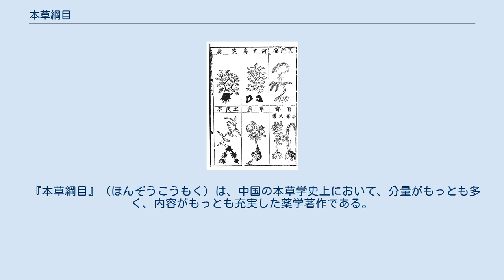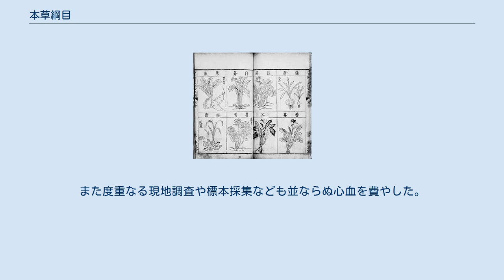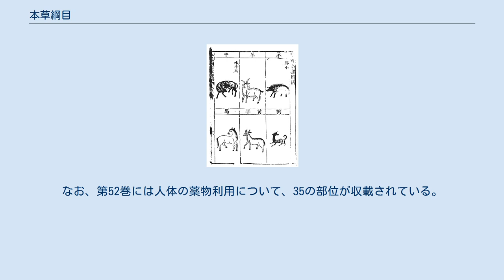本草綱目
「本草綱目」 金陵版 金陵とは南京の古称で、最初の出版地であることから初版を金陵版と呼ぶ。
 『本草綱目』（ほんぞうこうもく）は、中国の本草学史上において、分量がもっとも多く、内容がもっとも充実した薬学著作である。
作者は明朝の李時珍（1518年 - 1593年）で、1578年（万暦6年）に完成、1596年（万暦23年）に南京で上梓された。
日本でも最初の出版の数年以内には初版が輸入され、本草学の基本書として大きな影響を及ぼした。
中国では何度も版を重ねたが、日本でもそれらが輸入されるとともに和刻本も長期に亙って数多く出版され、それら和刻本は3系統14種類に及ぶ。
 慶長12年（1607年）、林羅山が長崎で本草綱目を入手し、駿府に滞在していた徳川家康に献上している。
これを基に家康が本格的に本草研究を進める契機となる。
 2011年、ユネスコが主催する世界記録遺産にも登録された。
 本書の編纂するために作者李時珍は、約27年間の歳月をかけ、三回も書き直し、800種以上の文献を参考した。
また度重なる現地調査や標本採集なども並ならぬ心血を費やした。
 全52巻、収録薬種は1892種（374種は新収）、図版1109枚、処方11096種（うち8000余は李時珍自身が収集、確定したもの）にのぼる。
薬物ごとに釈名（名称の考証）・集解（産地の注解）・正誤（それまでの文献における間違いを訂正）・修冶（製造方法）・気味・主治・発明・処方（民間に流布される処方を収集）などの項目が立てられている。
なお、第52巻には人体の薬物利用について、35の部位が収載されている。
詳しくはヒトに由来する生薬を参照のこと。